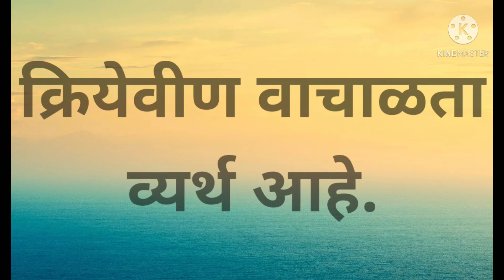SUVICHAR WORK कार्य समर्थ रामदास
समाजकार्य
समाजकार्य : रंजलेले-गांजलेले दु:खी-कष्टी दुबळे लोक अथवा जनसमूह यांना खासगी अथवा सार्वजनिक रीत्या मदतीप्रीत्यर्थ पुरविलेली सेवा. विसाव्या शतकात सामाजिक बांधीलकीच्या कल्पना प्रसृत व  विकसित झाल्यानंतर, ही संकल्पना प्रामुख्याने भरभराटीस आली व विकसित झाली; तथापि यूरोपमध्ये खासगी औदार्याला संघटित आणि संस्थात्मक स्वरूप देण्याचे प्रयत्न इंग्लिश पुअर लॉव्दारे इ. स.१६०१ मध्ये करण्यात आले. ही कृती रास्त आणि न्याय असली, तरी तिचा प्रत्यक्षात विकास गेट बिटन, जर्मनी आणि अमेरिकेची संयुक्त संस्थाने या देशांत एकोणिसाव्या शतकात झाला. समाजाच्या हितासाठी व विकासार्थ असलेली ही संकल्पना मोठी व व्यापक आहे.

तीत समाजातील दीनदुबळ्या लोकांच्या कल्याणार्थ केलेले कार्य अभिप्रेत असून विविध प्रकारे हे सेवाकार्य करण्यात येते. केवळ स्वत:ला पुण्य मिळावे, म्हणून समाजातील वंचित गटांना साहाय्य करणे किंवा भूतदयेपोटी दीनदुबळ्यांची सेवा करणे, म्हणजे समाजकार्य नव्हे. विसाव्या शतकात समाजकार्य ह्या संकल्पनेवर साधकबाधक विचारविनिमय झालेला आहे आणि अनेक समाजशास्त्रज्ञांनी या संकल्पनेची व्याख्या केली असून तिचा ऊहापोहही केला आहे. या व्याख्यांपैकी फीडलँडर पुढील शब्दांत समाजकार्य वा सेवा या संज्ञेची व्याख्या करतात. ‘ समाजकार्य ही एक व्यावसायिक सेवा आहे. हा व्यवसाय शास्त्रीय ज्ञानावर  व मानवी संबंधांच्या कौशल्यांवर आधारित आहे. एखादया व्यक्तीला किंवा गटाला अशी मदत केली जाते, जेणेकरून सामाजिक व वैयक्तिक समाधान निर्माण होऊन स्वावलंबनाची प्रकिया सुरू होईल.

समाजकार्य हे एखादया संस्थेमार्फत किंवा संघटनेमार्फत केले जाते ’; तर स्ट्नाऊपच्या मते (१९६०) ‘ समाजकार्य हे जसे शास्त्र आहे, तशीच ती एक कलाही आहे ’. त्याच्या मते व्यक्ती, गट किंवा समुदायाच्या गरजांच्या पूर्तीसाठी सर्व प्रकारच्या साधनांचा एकत्रित वापर करून लोकांना स्वत:चे प्रश्न स्वत: सोडविण्यास सक्षम करणे, म्हणजे समाजकार्य होय. सामाजिक कार्य करणाऱ्या भारतीय परिषदेने देखील समाजकार्याची केलेली १९५७ मधील व्याख्या आजही समाजकार्य क्षेत्रात मान्य आहे. समाजकार्य ही कल्याणकारी कृती आहे. समाजकार्य हे मानवतावाद, शास्त्रीय ज्ञान व तांत्रिक कौशल्ये ह्यांवर आधारित आहे. व्यक्ती, गट किंवा समुदायाचे आयुष्य अधिक परिपूर्ण करण्याचा त्यात प्रयत्न आहे. ह्या सर्व व्याख्यांचा साकल्याने विचार केल्यास त्यांतील काही प्रमुख उद्देशांची तसेच कार्यपद्धतीची कल्पना येते.
अशीच आवडलेली वाक्ये.  motivational video for success in  Marathi,   Marathi success, videos

कड़वे सच,
हिंदी कविता,
प्रेरणादायक हिंदी कहानी,
Anmol Vachan,
Hindi Poems,
Hindi Inspirational Story,
Anmol Vichar,
Best Motivational Quotes,
Love Story,
Motivational Hindi Story,
WhatsApp Story,
Hindi Kahaniya,
Hindi Desi Kahani,
सुविचार,
Suvichar,
Satire,
व्यंग,
Gazal,
ग़ज़ल,
Shayari,
Hindi Thoughts,
Good Word,
Good Thoughts,
Inspiration Thoughts,
Inspiring Quotes,
Slogans,
Kadve Vachan,
Satya Vachan,
Madhur Vaani,
Best Thoughts,
Mahapuruso Ki Vaani,
Values,
Emotional Sad Love Patriotric Bewafa Shayari,
Achchi Baatein,
Sundar Vichar,
Amulya Vachan,
Amulya Vaani,
Durlabh Vichar.

Motivational quotes
Dream marathi